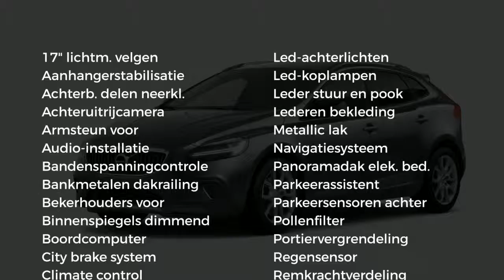Volvo V40 Cross Country 1.5 T3 152PK Geartronic Polar+ Luxury